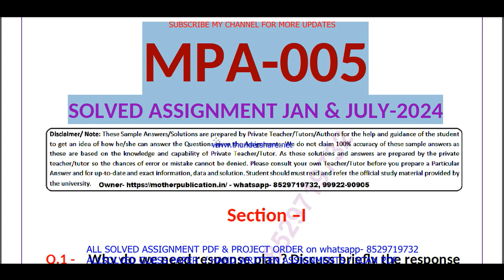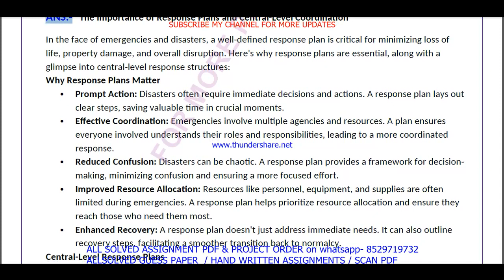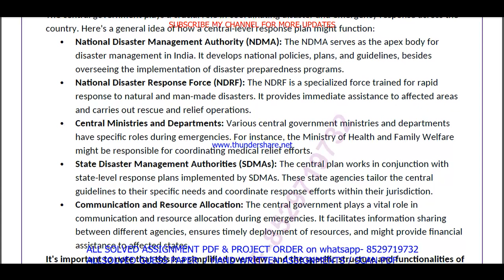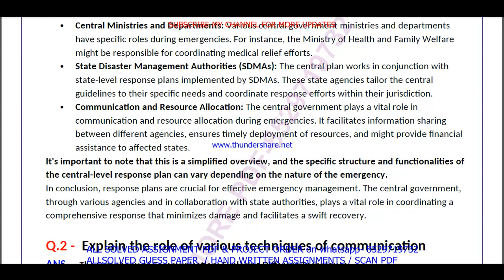MPA 005 solved assignment 2024 / mpa 005 solved assignment Jan / july 2024 / ignou pgddm mpa 005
mpa 5 assignment 2024-25,
mpa 5 assignment 2024-25 in English,

ignou mpa 5,
mpa 5 solved assignment 2024,
mpa 5 assignment 2024,
mpa 005 assignment 2024 in English,
mpa 5 ignou assignment,
ignou mpa 5 solved assignment,
ignou pgddm solved assignment 2024-25,
pgddm solved assignment 2024,
ignou pgddm solved assignment 2024,

ignou,
mpa 005 solved assignment 2024 in English,
mpa 005 free solved assignment,
ignou mpa-5 solved assignment 2024-25 in English,
ignou mpa 005 free solved assignment pdf download,
ignou mpa 5 free solved assignment,
mpa 005 handwritten assignment pdf 2024-25,
mpa 5 ignou assignment with answer,
mpa 5 assignment 2024-25 solved,
mpa 005 assignment pdf download,